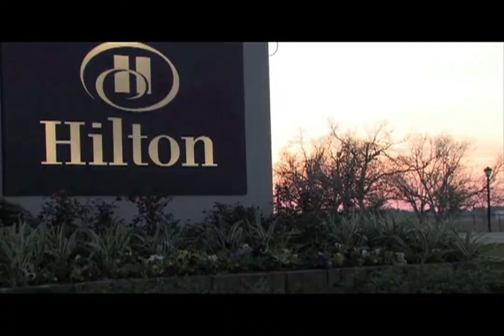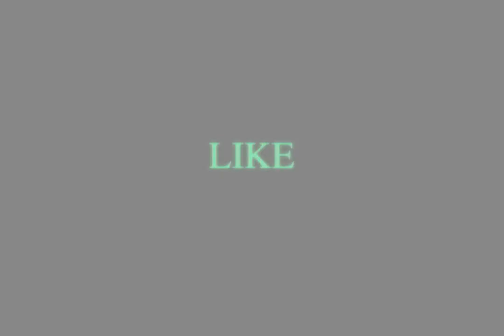Amphibious Zoo Music- Soundtrack to The World's Biggest Brands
Check out Amphibious Zoo Music's corporate work with some of the world's biggest brand on this sizzle reel featuring "Bring That Beat Back" from AZ048 Big Beats 4 - Electric Smile.

Amphibious Zoo Music - What music should sound like.